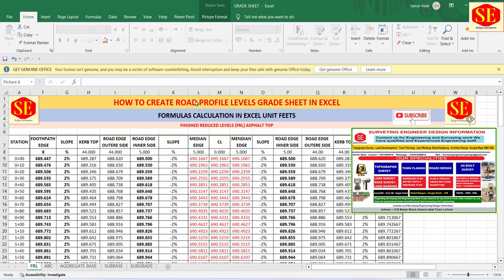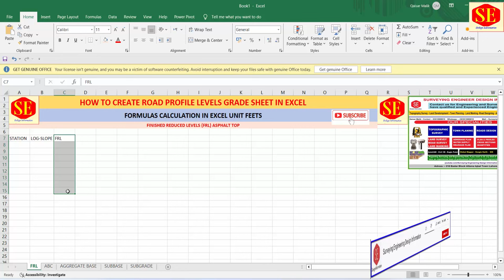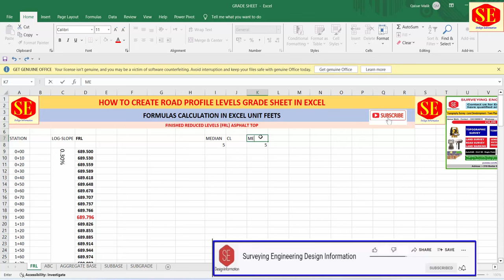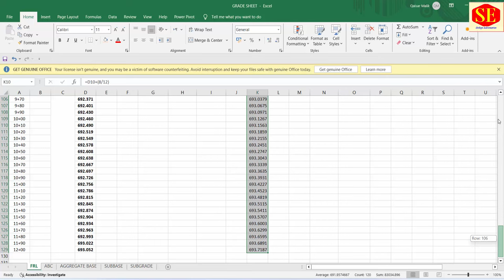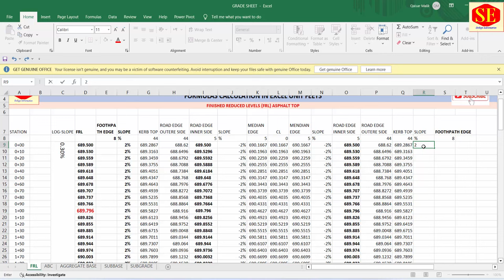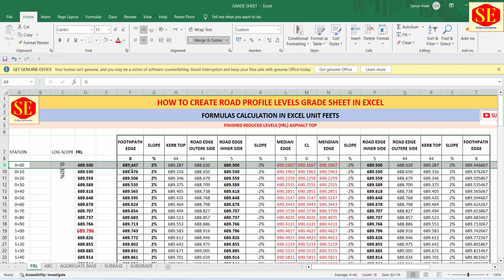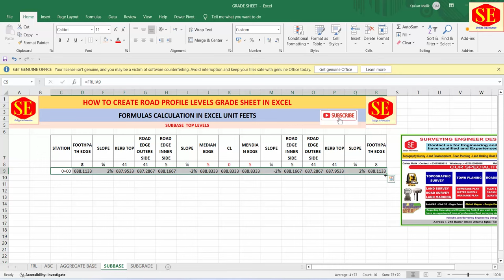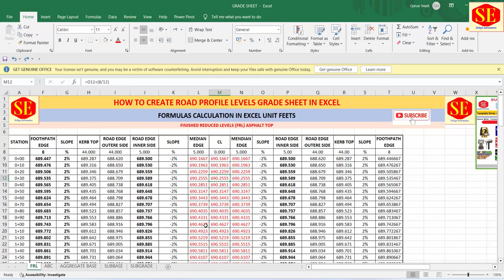HOW TO CREATE ROAD PROFILE LEVELS GRADE SHEET IN EXCEL. | Land Surveying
This video about Road Profiles Levels Calculation in Excel and create Levels Grade Sheet  FRL Asphaltic Base Course Aggregate Base Subbase & Subgrade.

How to Create Road Top Levels Grade Sheet in Excel.
How to Create Asphaltic Base Course Levels Grade Sheet in Excel.
How to Create Aggregate Base Course Levels Grade Sheet in Excel.
How to Create Sub Base Course Levels Grade Sheet in Excel.
How to Create subgrade Levels Grade Sheet in Excel.